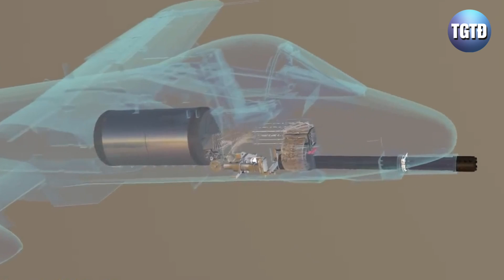UAV Bóng ma Phượng Hoàng và Cường kích Lợn lòi A-10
Người phát ngôn Hội đồng An ninh Quốc gia Mỹ John Kirby hôm 22/7 công bố gói viện trợ quân sự mới trị giá 270 triệu đô la Mỹ cho Ukraine, trong đó có 580 máy bay không người lái Phoenix Ghost (hay còn gọi là Bóng ma Phượng hoàng).

Hồi tháng 4, Người phát ngôn Ngũ Giác Đài John Kirby cho biết Phoenix Ghost là đạn tuần kích , là vũ khí hoàn toàn mới được phát triển trong thời gian ngắn nhằm đáp ứng yêu cầu quân sự riêng của Ukraine vào thời điểm Kyiv đang cố gắng ngăn chặn cuộc tấn công mới của Nga tại vùng Donbass. Một số ý kiến cho rằng, Bóng ma phượng hoàng có thể trở thành một trong những loại vũ khí góp phần xoay chuyển cục diện xung đột ở Ukraine, đặc biệt nếu chúng được trang bị thêm các cảm biến cho phép máy bay dễ dàng hoạt động trong điều kiện ban đêm.